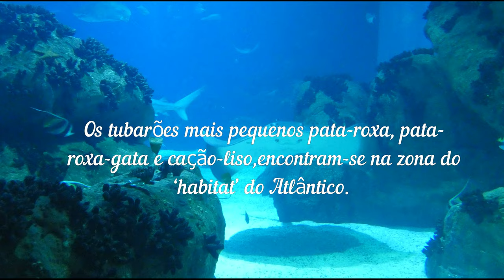RELAXING SOUNDS to MEDITATION IN LARGE AUARIUM Oceanário de Lisboa